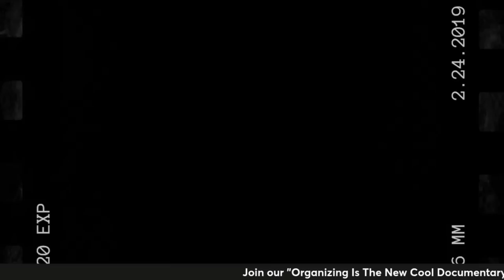Drew Dixon, former A&R executive on Russell Simmons and the Music Industry Rape Culture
Drew Dixon joins RSTV Live in a discussion around the alleged Russell Simmons rape and the music industry amongst other things.

Drew Dixon is a producer, writer, activist, entrepreneur and former A&R executive, who spearheaded the recording of iconic songs American Boy (Estelle f. Kanye West), My Love Is Your Love (Whitney Houston), Maria Maria (Carlos Santana), I’ll Be There For You (Method Man f. Mary J. Blige), and many more. In January 2020 Drew appeared as the main subject of On The Record, a documentary directed by Academy Award nominated filmmakers, Amy Ziering and Kirby Dick, which premiered at Sundance. The film, which was released in May 2020 on HBO Max, documents Drew’s decision to come forward in the MeToo movemement as a survivor of sexual harassment and assault in the music industry. Drew later joined fellow survivors and activists to advocate for the Adult Survivors Act in New York, and at the invitation of Governor Kathy Hochul, Drew delivered a speech at the signing of the bill in Albany, NY. Drew is also an award winning independent film producer, an interview subject in the 2023 Netflix documentary series, Ladies First, and a graduate of Stanford University and Harvard Business School. She lives in Brooklyn, NY with her two teenagers and their cats, George and Weezie.